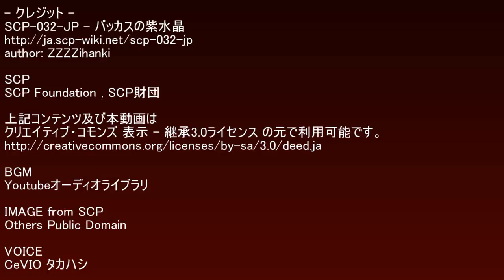SCP財団機密データ：SCP-032-JP - バッカスの紫水晶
SCP-031-JPは複数の人型存在（SCP-031-JP-01からSCP-031-JP-18）により構成される集団です。1列目に10人、2列目に8人が互いに肩を密着させた状態で一直線に並んでおり、全員が「気を付け」の姿勢で直立しています。